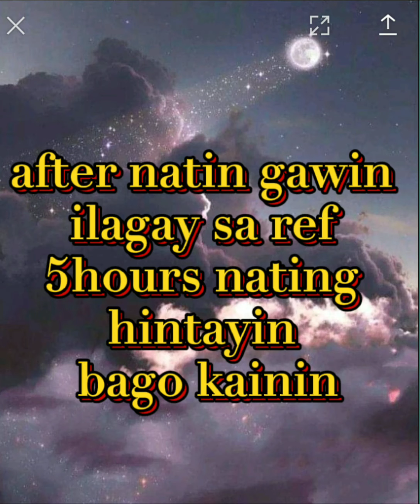HOME MADE GRAHAM W/FRUIT COCKTAIL |•PRINCESS BETONIO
hello mga ka sweetie❤️pls watch the new video my momz create a graham wth fruit cocktail